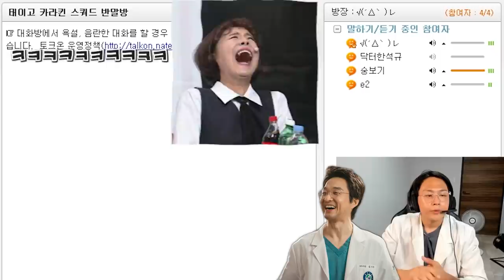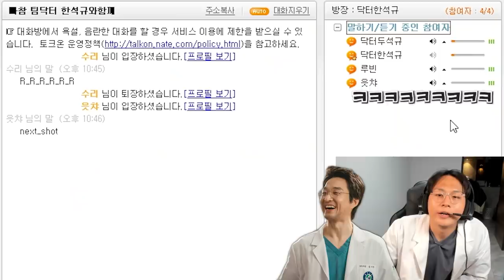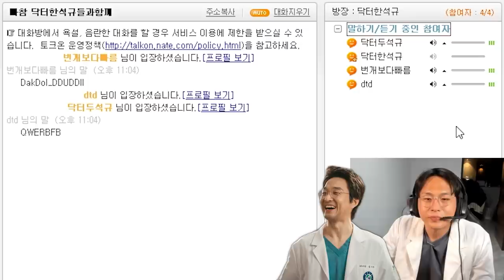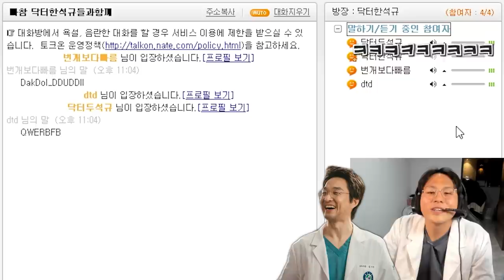ENG) [배그] 낭만닥터한석규+배그 2화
'낭만개그조사부'